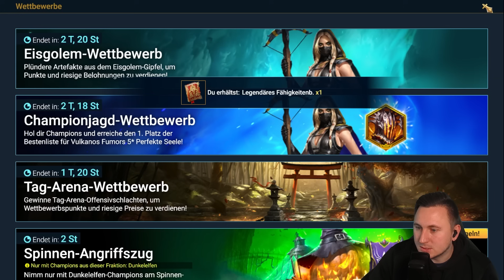Raid: Shadow Legends | Antike Splitter für Vulkanos - x2 Antike Splitter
Du hast Lust auf Raid Shadow Legends?